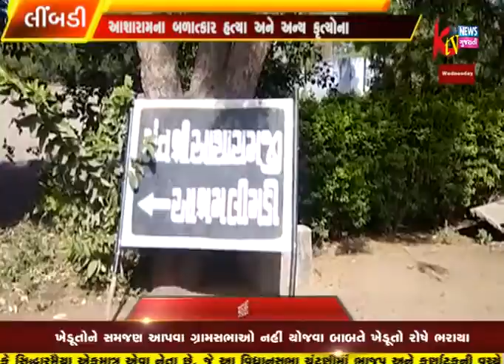LIMDI AASHARAM NA BALATKAR HATYA ANE ANYA KRUTYONA CHUKA DA PAR LOKO NI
LIMDI AASHARAM NA BALATKAR HATYA ANE ANYA KRUTYONA CHUKA DA PAR LOKO NI NAZAR CHE TYARE THER THER AAVEL AASHARAM AASHRAM MA HARI BHAKTO BHEGA THAY NE PUJA ARCHANA KARI